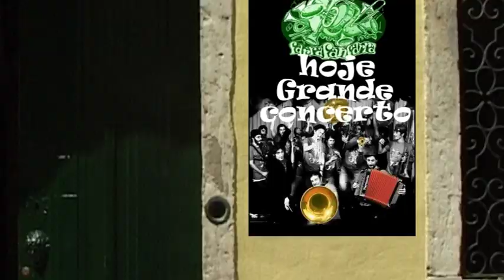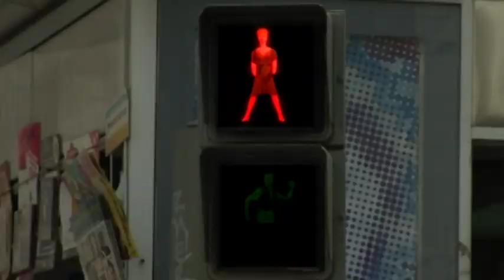Farra Fanfarra Video Clip - Chameleon